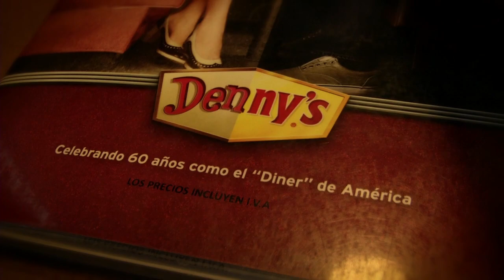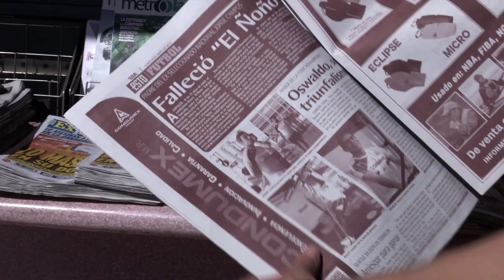A Day In The Life of Herculez Gomez Pt. 1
Herculez Gomez, U.S. National Team and Santos Laguna forward, brought mlssoccer.com along to check out Torreon and the Santos training facilities. This is part 1 of a 2 part series.